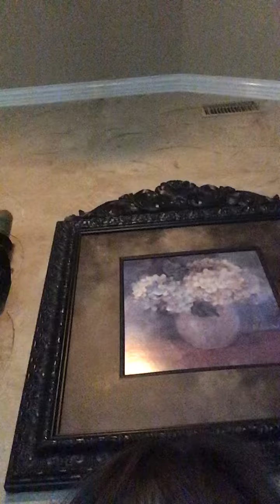Stoogachaheat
Please don't let the game be delete and this has to stop please